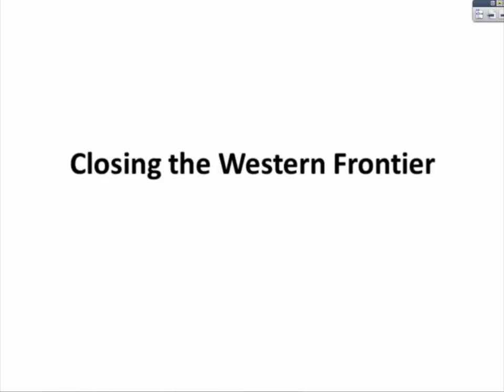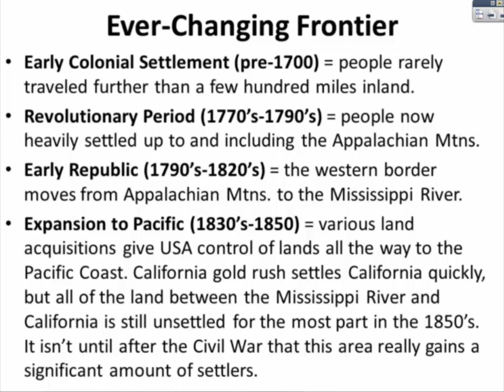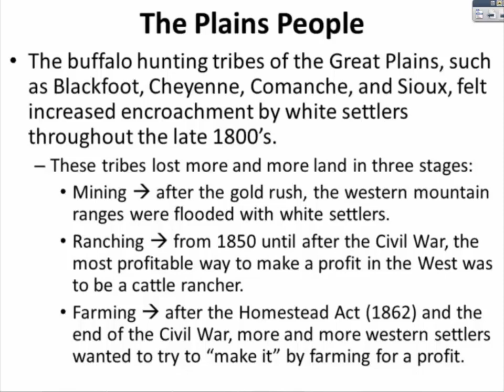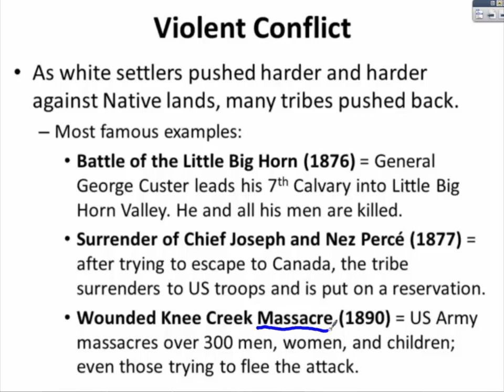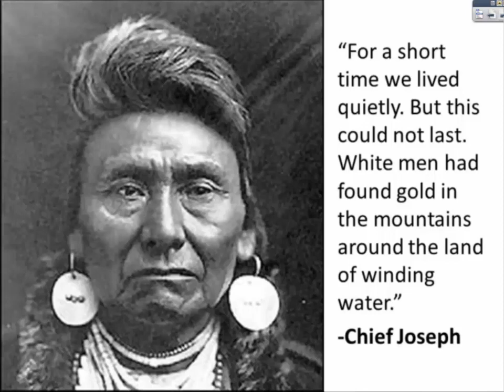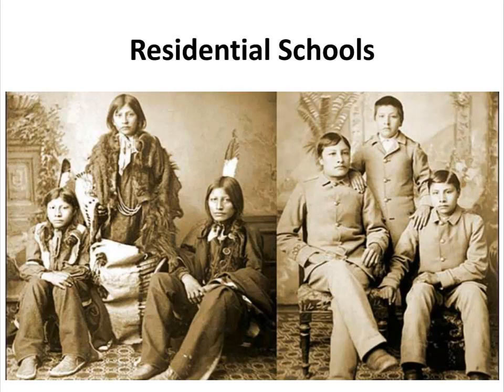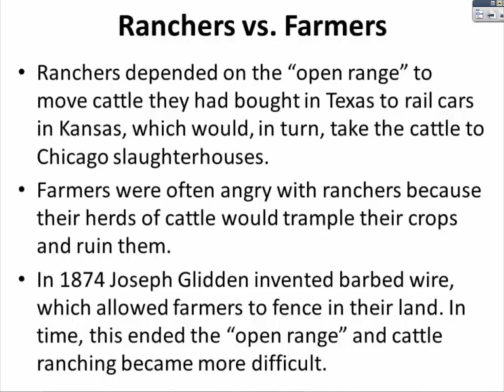Closing the Western Frontier